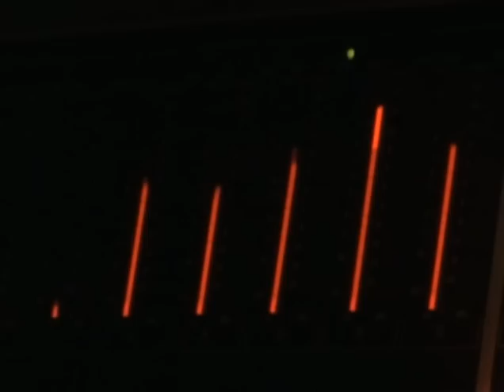Dave Gahan - Kingdom (Behind The Scenes)